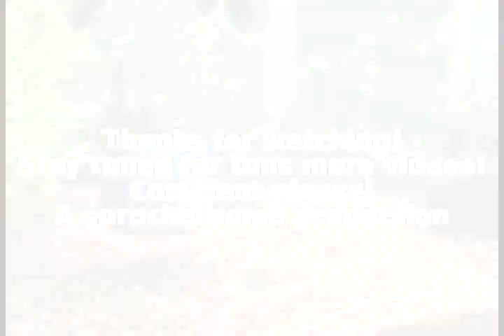Target fish- Why are they important?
A great video showing why dithers are so important.